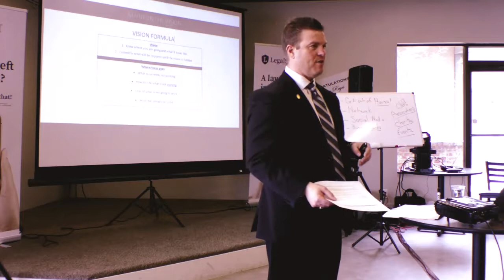Where Focus Goes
Vision is more important than goals. When we are not achieving our goals, our focus shifts to whats not working. The key is to shift your focus back to your vision and let vision solve the problem.